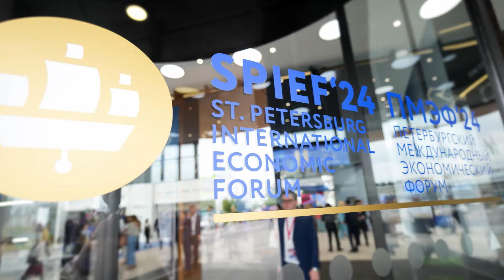ПМЭФ 2024: Суверенная логистика России. «ПОЕХАЛИ!» БЛИЦ-ВОПРОС. Какой уровень суверенной логистики?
Левитин Игорь
Советник Президента Российской Федерации; специальный представитель Президента Российской Федерации по международному сотрудничеству в сфере транспорта
Коростелев Аркадий
Президент, FESCO
Ляхова Екатерина
Генеральный директор, УК «Дело»
Радж Джит Сингх Валлия
Главный исполнительный директор, управляющий директор, DP World по Центральной Азии
Давыдов Руслан
Первый заместитель руководителя, Федеральная таможенная служба (ФТС России)
Никишина Вероника
Генеральный директор, АО «Российский экспортный центр»
Шило Алексей
Заместитель генерального директора – начальник центра фирменного транспортного обслуживания (ЦФТО), ОАО «Российские железные дороги»

Уход крупных международных иностранных компаний в 2022 году оказал большое влияние на структуру рынка контейнерных перевозок: экспорт и импорт с Российской Федерацией на некоторых направлениях фактически были ограничены.

Для российских компаний и компаний дружественных юрисдикций открылись возможности для выхода на новые рынки – компании оперативно заместили выбывшие мощности и создали устойчивые к изменениям логистические сервисы. За последние два года запущен ряд новых сервисов с Китаем, развивается торговля со странами Юго-Восточной Азии, открыты первые сервисы с Африканским континентом и Латинской Америкой, увеличивается влияние и потенциал всех основных международных транспортных коридоров: «Восток – Запад», «Север – Юг», Северный морской путь.

Таким образом, с учетом поставленных руководством страны важнейших задач, таких как освоение новых транспортных коридоров, развитие современной логистической инфраструктуры, российским операторам удалось не только создать широкую сеть маршрутов через территорию Российской Федерации, но и выйти на новые зарубежные рынки и занять там лидирующие позиции.

Какие новые вызовы стоят перед логистикой России на ближайшие годы? Каков потенциал развития сотрудничества со странами Азиатско-Тихоокеанского региона, Ближнего Востока, Африки, Латинской Америки? Какие дополнительные технологические решения необходимы для устойчивой работы в новых реалиях логистики? Какие дополнительные меры государственной поддержки необходимы?